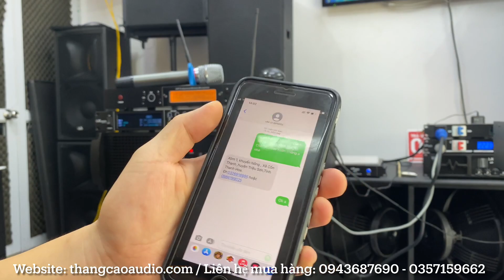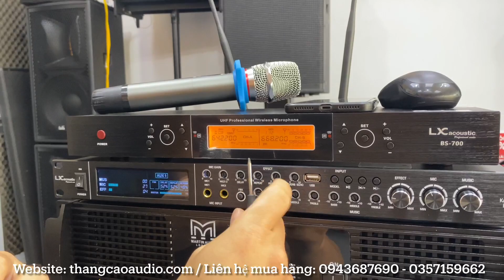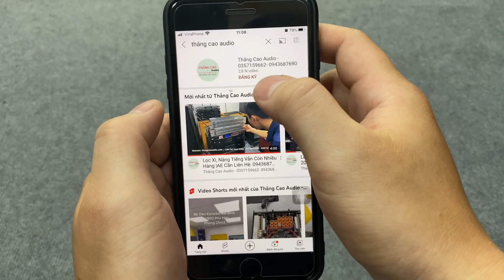Combo Nâng Cấp Karaoke chỉ 5 triệu | Hát Hay, Dễ Chỉnh | Vang LX6 và Micro BS700